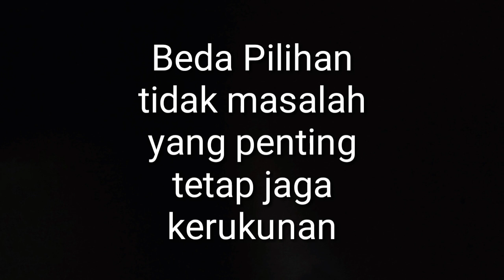Jokowi vs Prabowo!! Batle Dance (stopmotion) #31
Pesan damai buat warga Indonesia!!